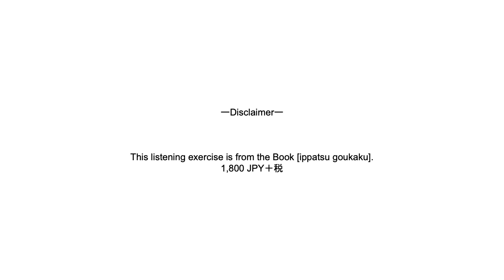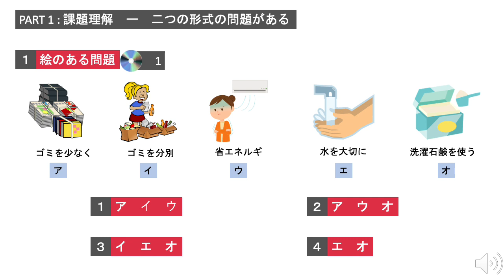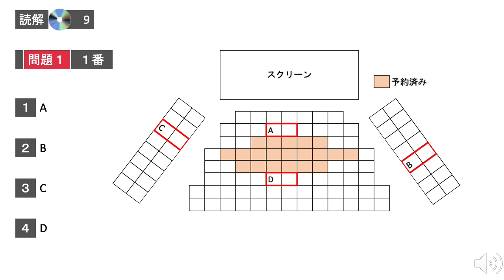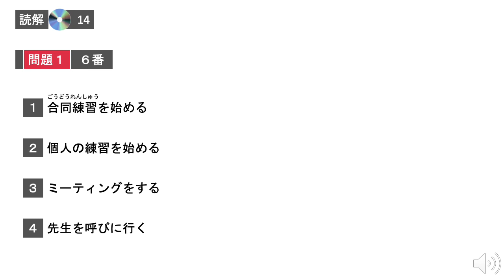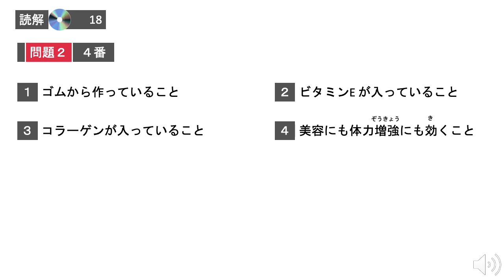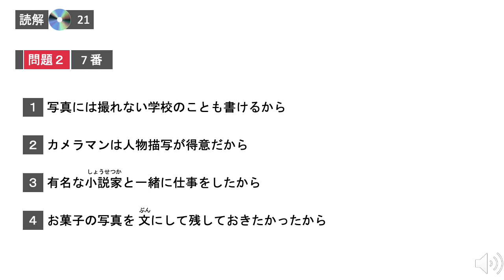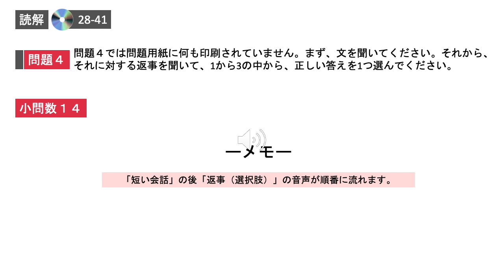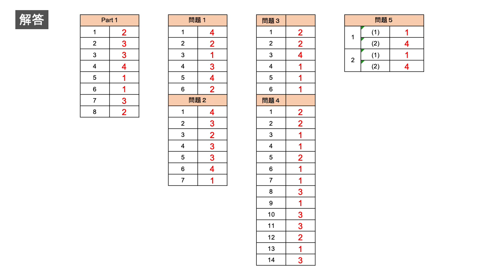JLPT N1 - PRACTICE LISTENING! SAMPLE QUESTIONS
Video Title: "JLPT N1 - PRACTICE LISTENING! SAMPLE QUESTIONS"

Video Description:
N1 Level Listening QUIZ and EXAM.
Answers are on the last part of the video.
Every Set of Questions has 5 secs interval.

ENJOY LEARNING JAPANESE!
From:
Anime Learning Bug